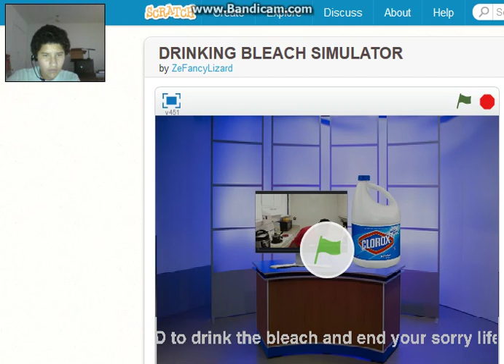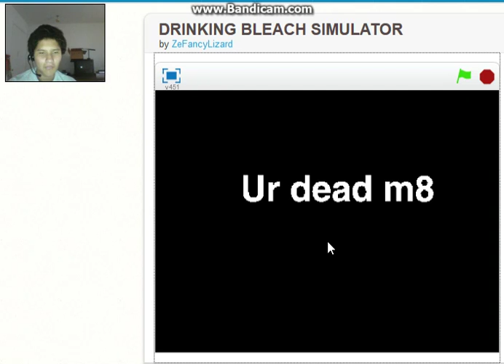Drinking Bleach Simulator